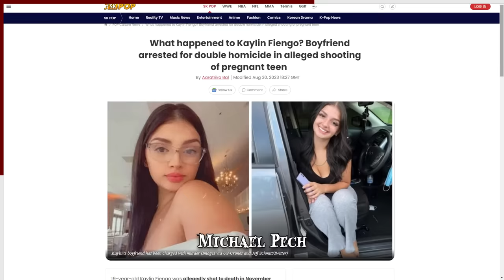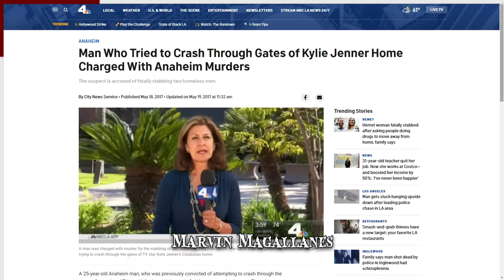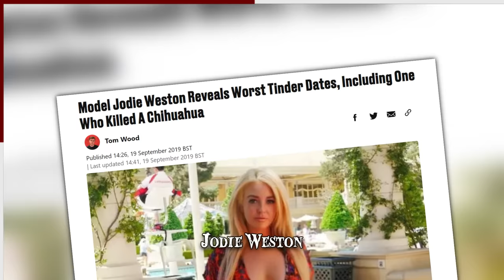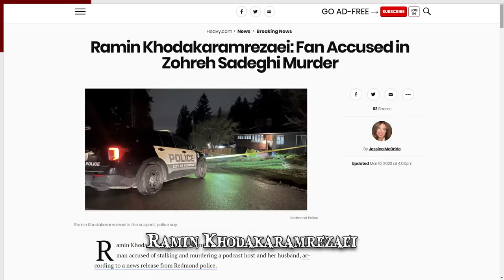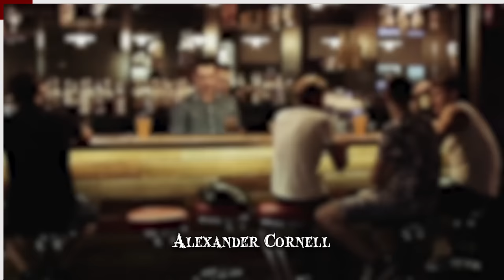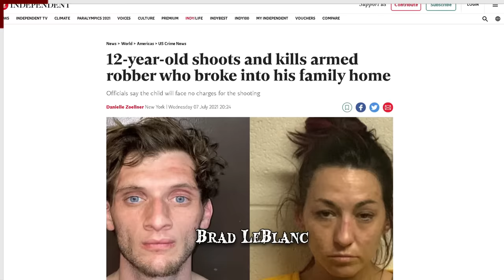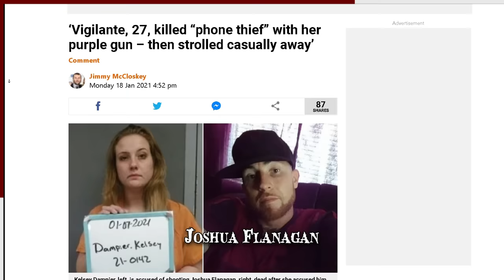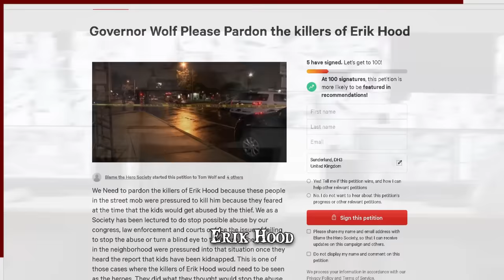When Not Taking "No" for an Answer Goes Wrong